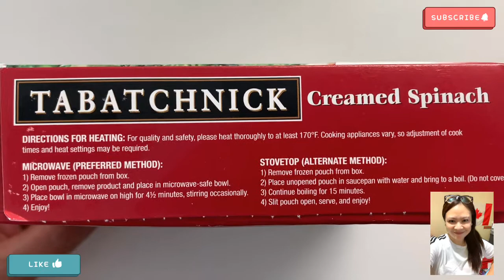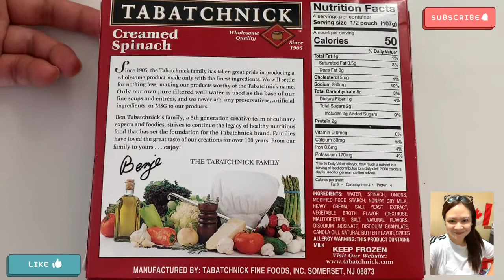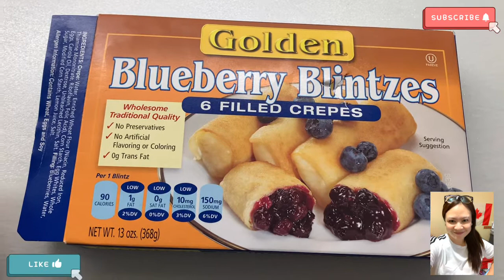Ep.168 MY DINNER MENUS AT WORK/ LADY G’S FOOD CHOICES/BAKED POTATO FRIES/CREAMED SPINACH/B. BLINTZES